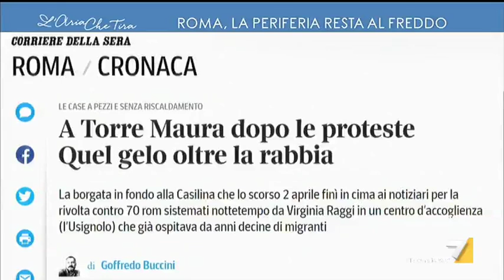Sardine, l'elogio di Domenico De Masi: "Sono un movimento che viene imitato all'estero, il ...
Sardine, Domenico De Masi (sociologo): "Noi abbiamo importato tutti i movimenti dal '68 in poi, per la prima volta in tutto il mondo si importa dall'Italia un movimento. Piazza San Giovanni si è riempita e svuotata almeno tre volte, per cui il numero delle presenze va moltiplicato per tre".